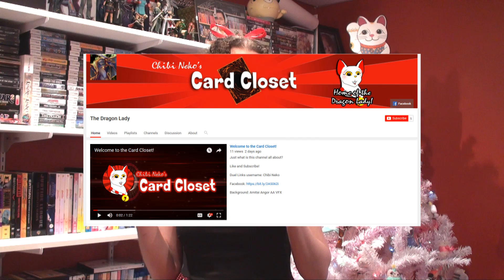Merry Xmas! New Channel!